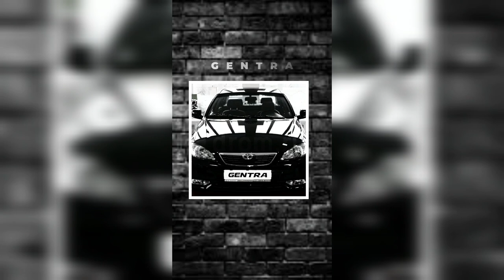Dj Only - Black Gentra (G House)gentra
Dj Only - Black Gentra (G House)gentra uzbekistan ‎@Tuninghouse uz